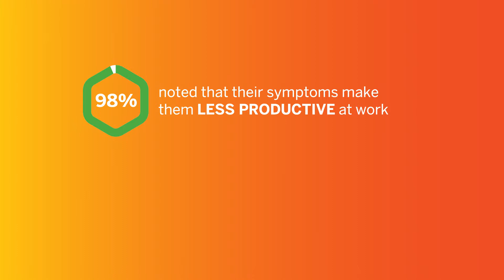Why your allergy symptons make your FOMO worse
We’re all familiar with the most common allergy symptoms – runny noses, itchy, watery eyes, and constant sneezing. Now, according to new research, another item can be added to the list: FOMO.

A new study of 2,000 Americans – that were both allergy sufferers and non-allergy sufferers – examined the biggest inhibitors of spring fun and saw allergy symptoms as the top buzzkill. In fact, nearly half of the respondents (46 percent) claimed that they do not get excited about spring due to the onslaught of allergy symptoms.

The survey, conducted by OnePoll on behalf of FLONASE, reveals that people’s allergy symptoms are causing them to miss out on life’s enjoyments, with two in three sufferers saying their symptoms hold them back from doing activities they love.

Surprisingly, 64 percent of allergy sufferers shared that they have avoided going outside altogether on a bad allergy day and more than half (52 percent) report that their allergies negatively affect their fitness routines. Overall, the average allergy sufferer misses out on five personal events a year due to their symptoms and one in five sufferers say their FOMO gets worse in the warmer weather months.

But fun isn’t the only thing being affected by seasonal allergies – it’s getting in the way of work, too. Almost all (98 percent) reported that allergies make them less productive at work and the average seasonal allergy sufferer misses out on about five work-related events a year due to their symptoms.

“When the weather starts warming up, people naturally gravitate towards spending time outside, but unfortunately for allergy sufferers who are not using relief options like FLONASE – a nasal spray able to treat runny nose, watery and itchy eyes and nasal congestion – this is often when they experience peak symptoms,” said Kristen Casavale, Associate Brand Manager of FLONASE. “To avoid exacerbating their symptoms, sufferers often choose to avoid being outdoors, forcing them to miss out on spending time with friends and family.”

Seasonal allergy sufferers are tired of missing out on doing what they love because of uncomfortable symptoms. Unsurprisingly, 85 percent said they want to control their symptoms so they don’t miss out on things, but the lengths some would be willing to go are extreme – like giving up their preferred streaming service, chocolate, and even the last season of their favorite show to be symptom-free all year.

But there is a solution – 84 percent of sufferers said their allergies can be controlled by medications and other treatments, and 86 percent feel a noticeable difference in their quality of life when their symptoms are under control.

“Allergies can feel debilitating, but if managed correctly they should not keep sufferers from missing out on doing the things they love. A nasal spray such as FLONASE, can be used daily to provide relief from uncomfortable symptoms that allergy sufferers often experience,” said Casavale.